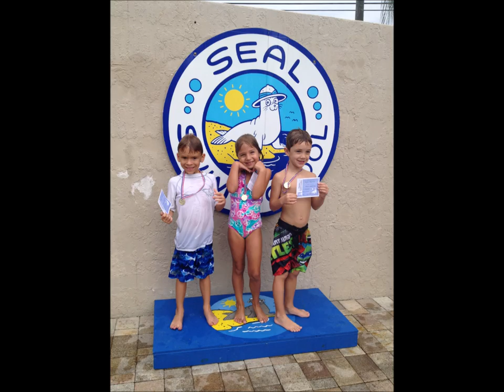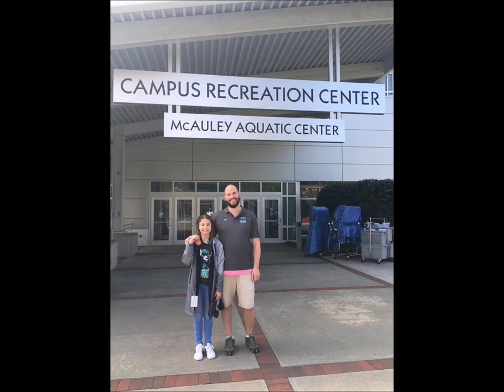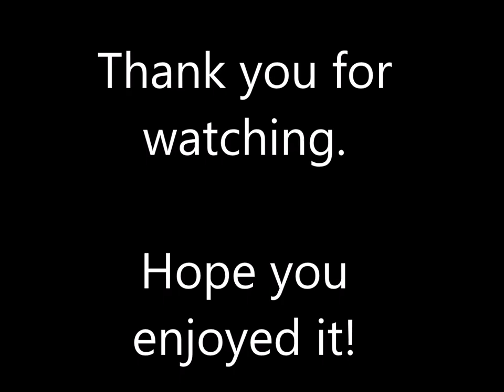SMAC 2019 Swim-A-Thon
Jaden have come along way with the support of her SMAC Coaches, Team and all her friends. Here is a short video from the old days at Seal Swim School Seasonal in Florida to the days here in WNC and last weekend when she won 4 State Championships.
Tomorrow is the 2019 Swim-A-Thon and Jaden's goal amount is $200. Please, consider donating to this great cause. Any amount is appreciated! Link attached